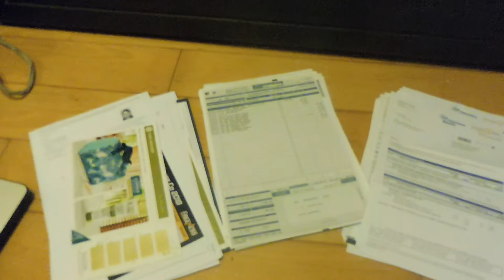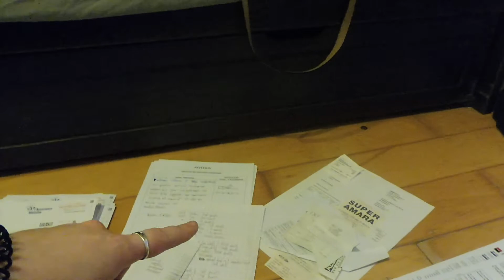Confinement Day 3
Churro Bugles and applause